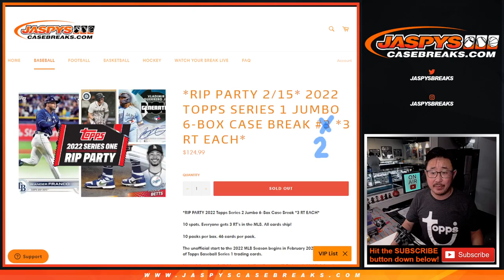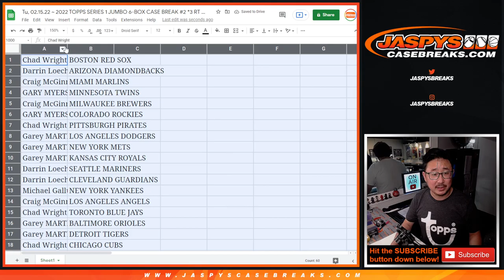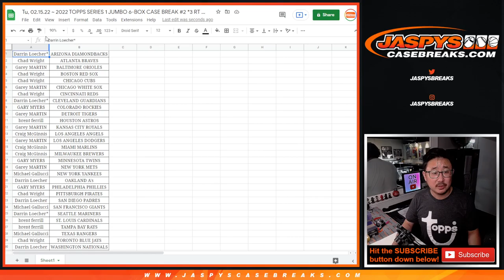RANDOMIZER ~ Tu, 02.15.22 ~ 2022 TOPPS SERIES 1 JUMBO 6-BOX CASE BREAK #2 *3 RT EACH*